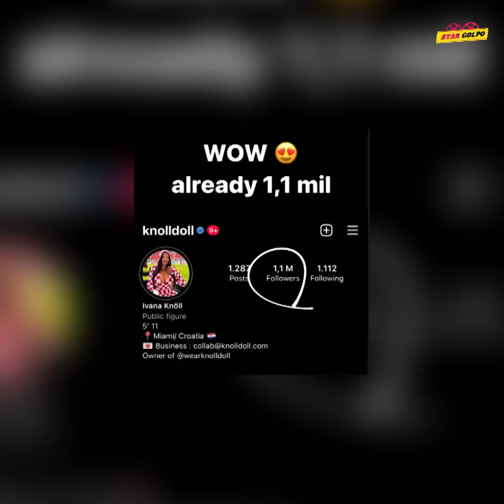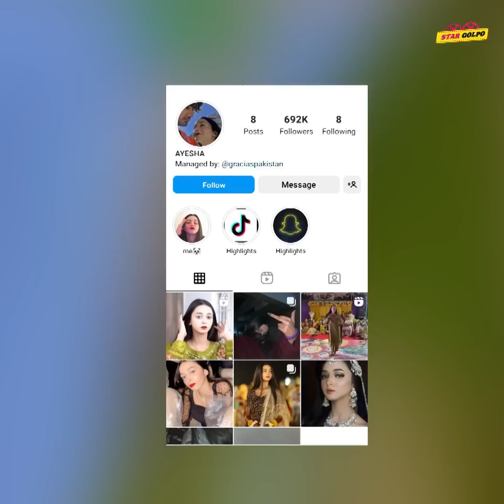পাকিস্তানী এই Viral মেয়ে এখন কামাচ্ছে লক্ষ টাকা? Crotian এই মডেল কে দেখে কেন কাতারিরা ছবি তুলছিলো?